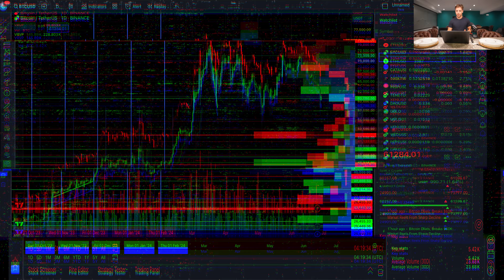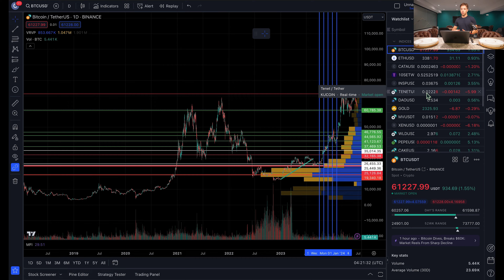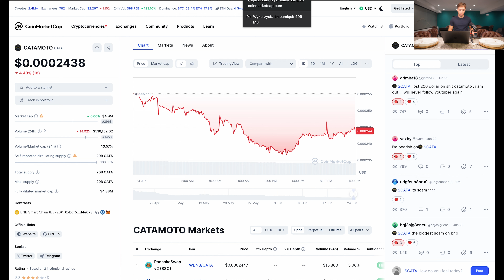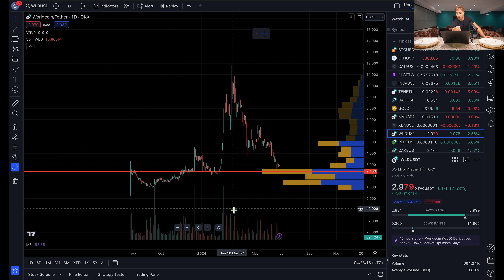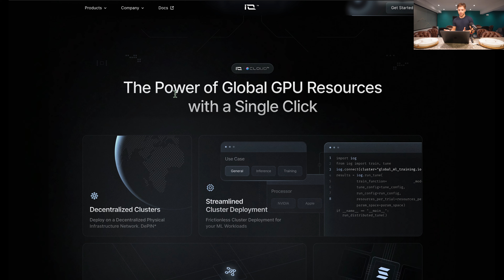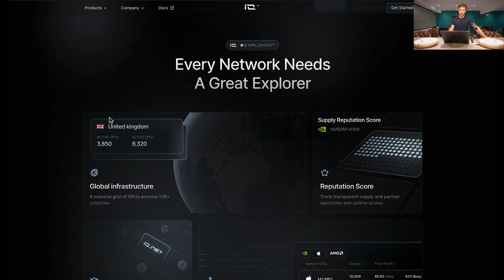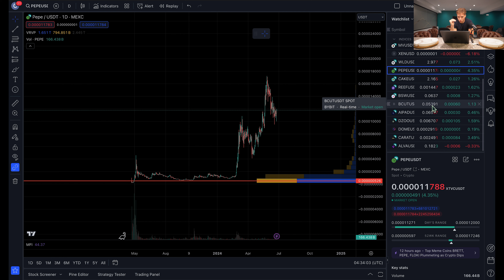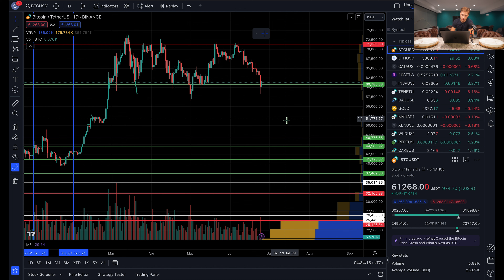Should You Buy Altcoins Now? Market Overview For JUNE 2024